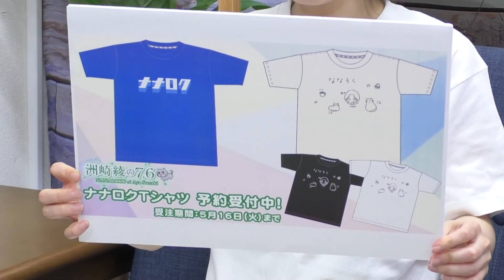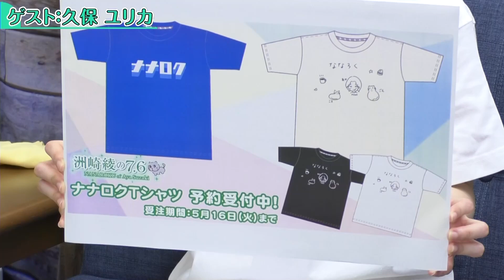『洲崎綾の7.6』第163回｜ゲスト：久保ユリカ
ナナロクTシャツの受注予約販売の詳細はこちらのリンクから！

ニコニコ・ボイスガレッジチャンネル会員限定の後半はこちらから↓

毎回、洲崎綾さんが自分の部屋のようなセットで、くつろぎながらゆるーくまったりと素のトークを行なっていく番組です。友達の家に遊びに来た感覚でぜひご視聴ください！

‹番組ハッシュタグ›

‹メール募集›番組へのメールはこちら：
メール：7.6☆s-mfs.jp（※☆は@に置き換え）

※前半はどなたでも無料でご視聴いただくことが出来ます
※後半は会員限定となります
※放送時間は前半が約30分、後半が約20分を予定しております
※事前予告なく内容や放送日が変更する場合があります